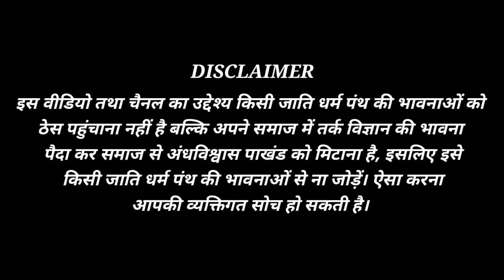निंबू मिर्ची का खेल | Nimbu Mirchi Ka Khel | Best Short Film On Superstition | Bahujanwood | RFP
Short Film Title- Nimbu Mirchi Ka Khel Best Short Film On Andhvishwas Superstition

Writer, Producer, Choreography, Editing, Director- Gautam Kumar ( @GautamPriyArjak )
Actor (Video Credit)- Kamlesh, Shudhir, Sumit, Bipul, Nitesh

Please Support Us (Social Media Platform)